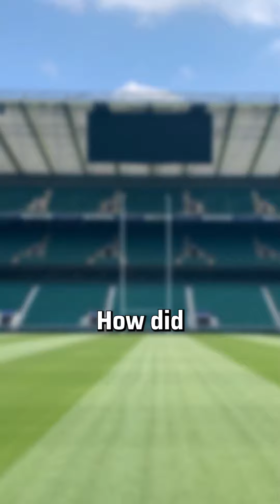He Transferred 3 Times In Highschool